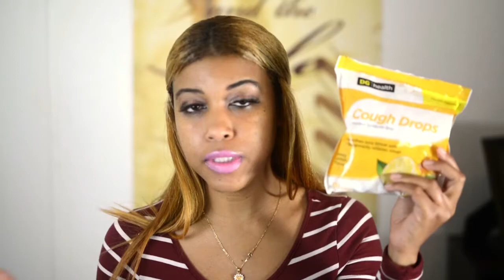My 10 Favorite Things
I will share My 10 Favorite Things. You will be surprised to know what my ten favorite things are.